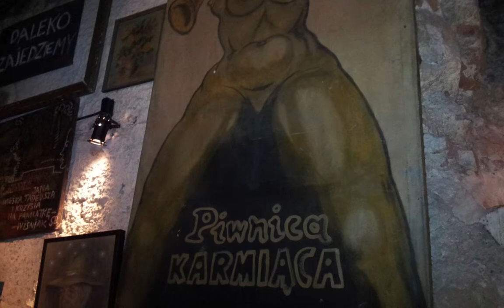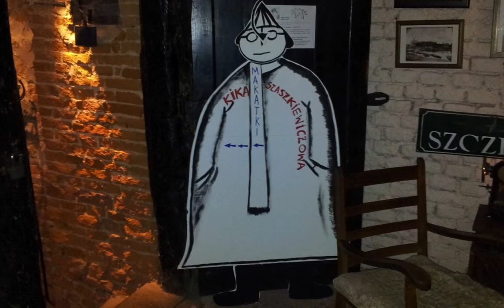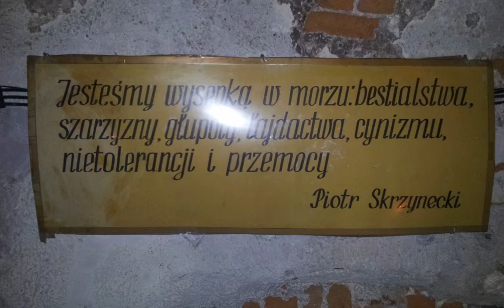3 gru 2012-PIWNICA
piwnica